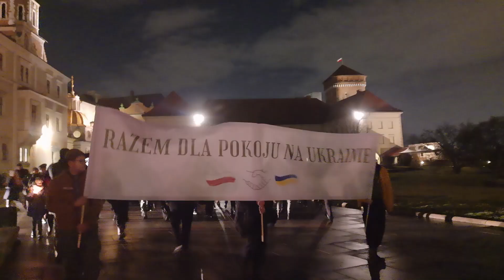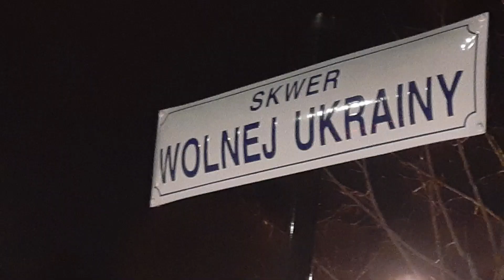Rocznica napaści Rosji na Ukrainę obchody w Krakowie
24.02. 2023. - uroczystości i marsze. Przepraszam za nienajlepszą jakość dźwięku
2:42 - Koncert
13:25 - Marsz Razem dla Pokoju
15:00 - Apel Harcerzy i Skautów
25:15 - Hymn Ukrainy
27:27 - Przemówienie Konsula
44:06 -  Marsz Razem do Zwycięstwa